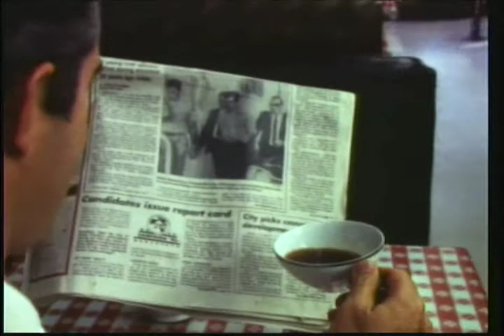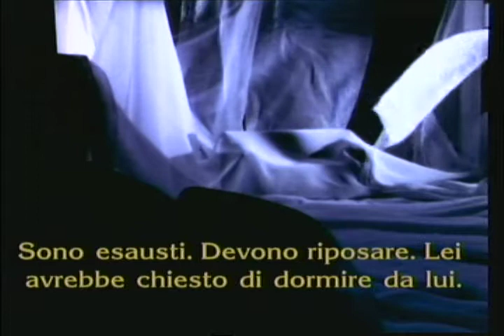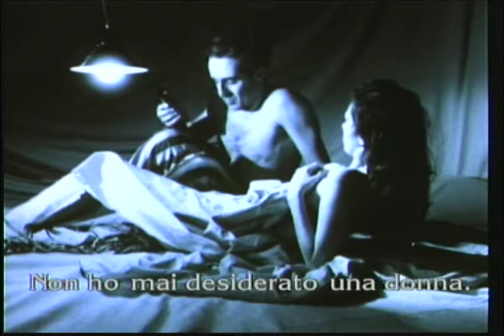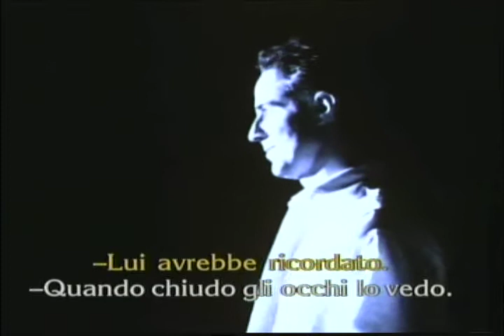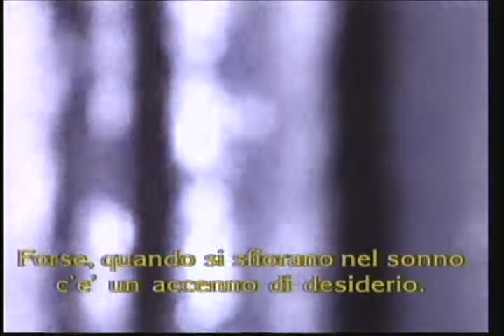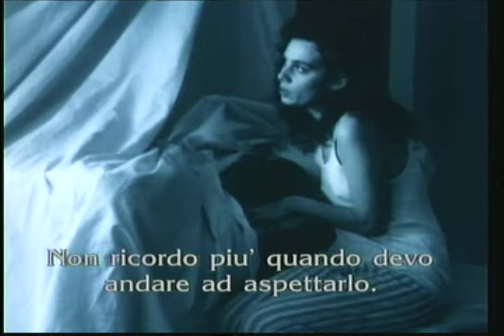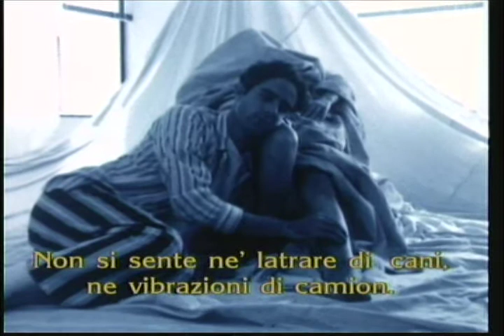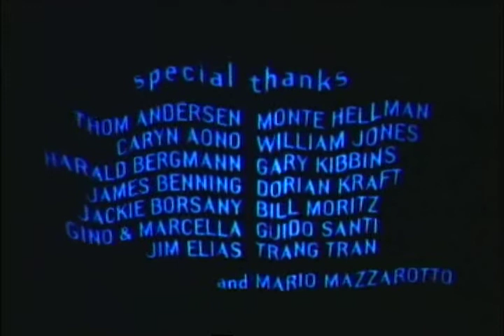The Blue Fiction di Marco S Puccioni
this is Marco S. Puccioni's graduation thesis film inspired by the works of French writers Marguerite Duras and Roland Barthes.  The Blue Fiction won several awards showing an original and unique approach to filmmaking.
The Blue Fiction is the first and Los Angeles part of the body trilogy "CORPI D'AMORE" (Bodies of Love), the other two being Sell Your Body, Now! and Body/Image.

A man and woman meet in a park in Santa Monica. They both cry for a man who left them. They decide to live together pending his return. Their lives are commented off-camera by another man and woman who delve into the mysteries of love.

Un uomo e una donna si incontrano in un parco a Santa Monica. Entrambi piangono per un uomo che li ha lasciati. Decidono di vivere insieme in attesa del suo ritorno. Le loro vite sono commentate fuori campo da un altro uomo e un'altra donna che si addentrano nei misteri dell'amore.